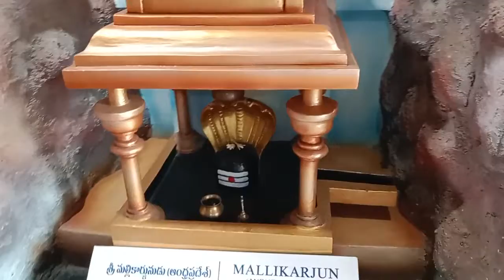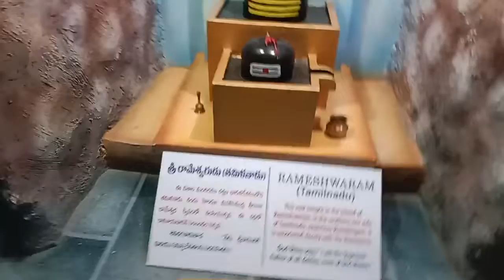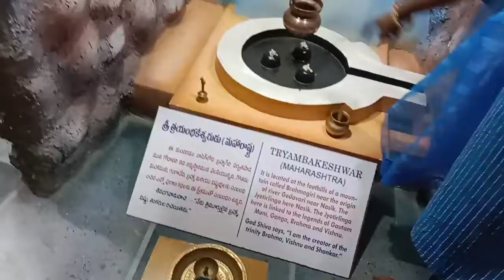ద్వాదశ జ్యోతిర్లింగాలు ఒకేచోట...చూసి తరించండి